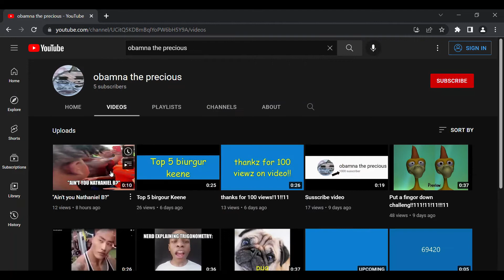"Remove h from a YouTube URL"